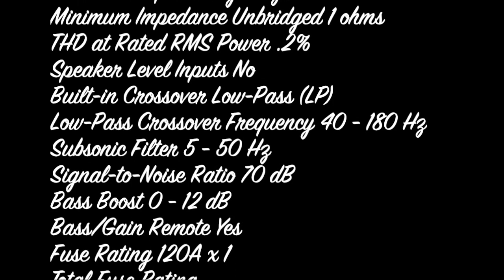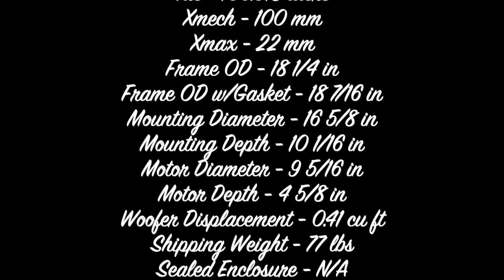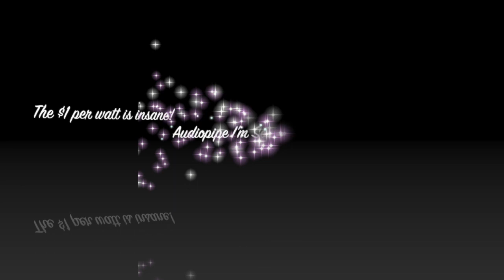$125 Audiopipe APCL 1800.1 Amplifier Will Blow Your MInd! DD 9518 Subwoofer Maga Flex!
I paid $125.00 foor this amp and I cannot believe the power I got from it. I spent more time and energy on this video than any other video I ever made! I hope you enjoy it!